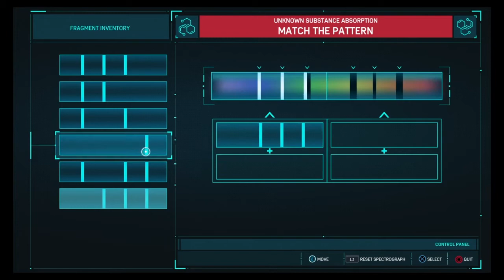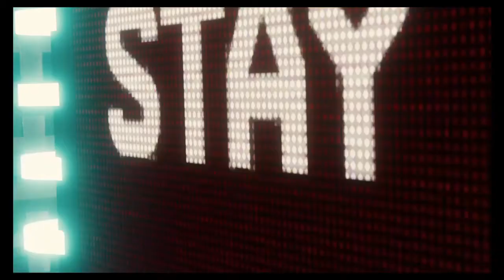Spider-Man's Anniversary Part 39!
On this episode of Marvel's Spider-Man: PS4, Spider-Man goes to Dr. Octavius' lair by tracking the Devil's Breath trail. Also on this episode, Spider-Man listens to every sound recording of Dr. Octavius and plans with his crew. Last but not least, Spider-Man gets distracted by a chemical with the name of Icarus, but it was a ruse to get him in position. Lastly, Spidey gets ambushed by Vulture and Electro, and now they go forward with their evil plan, try to kill Spider-Man!